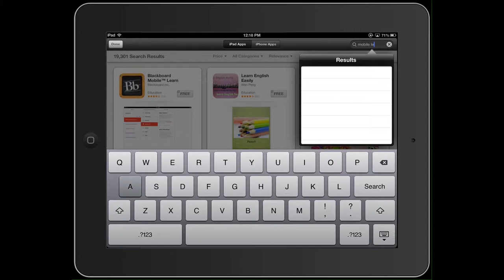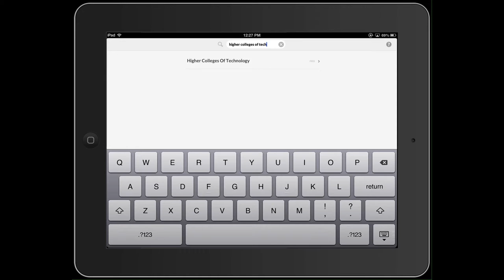Installing BBLearn App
Steps on how to install the BBLearn App and set it up.